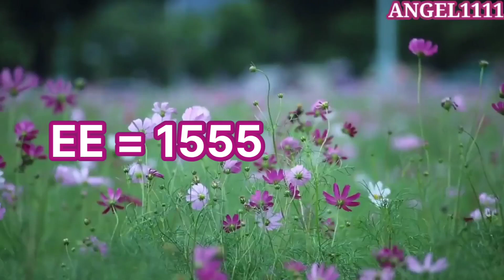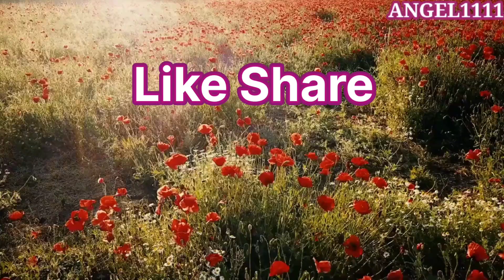Finally wait is Over😊 | 😍Inner Work Classes| ANGEL1111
We conduct Free meditation session on Friday saturday & sunday 10pm. On YouTube live.

Session Details :
Counselling Session : 333/- per 15mins
Twinflame Confirmation : 333/-
Connect with your inner child(live)  : 666/-
Subconscious Reprogramming (Live) : 888/-
Trauma Healing (Live) : 777/-
Money blockage healing (Live) : 1111/-
Meet your Twinflame (live) : 888/-
Inner Union Meditation(live): 1111/-
All Past Lives Healing(karma cleansing) : 1111/-(Recorded)
Twinflame Merging : 1111/-
Twinflame Telepathy : 999/-
All Past lives Healing live(karma cleansing) (3 day live session) : 3333/-
Mirror Work (Channelled by Archangel Michael)  : 1777/-(Recorded)